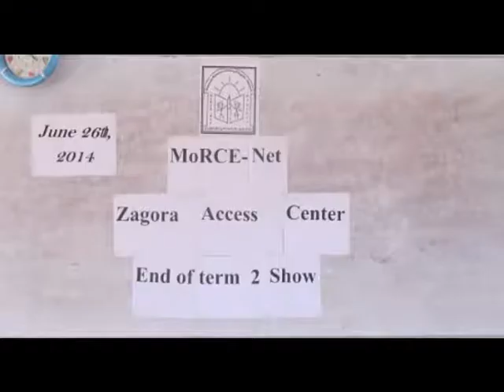MoRCE-Net Zagora Access Center: Don't Stop Believing